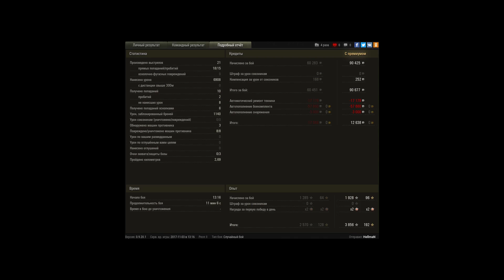Разозлили спящего зверя - получайте Мауса на боку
Катаясь 3 минуты думая куда поехать, уже пора возвращаться на базу.
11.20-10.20 первый противник уже на нашей базе наказан
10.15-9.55 отправляю в ангар самоуверенную стрв
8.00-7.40  подкатывает маус с подмогой, убиваю т10
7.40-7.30 укладываю Мауса на бочок пусть отдохнет!
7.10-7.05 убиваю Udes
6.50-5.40 не даю т44 перевернуть Мышку и наказываю обоих
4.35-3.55 еду на мост встречать гостей на двух артах.
Задефил, сам не знаю как)
Насыпали медалек неплохо и рекорд по опыту)